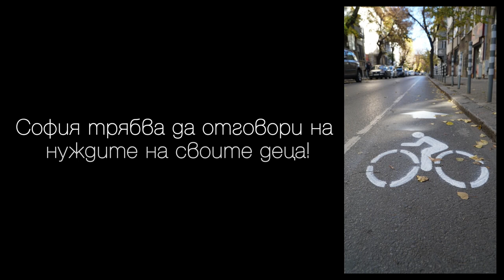(Не)възможната мисия: С велосипед на училище в София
Вижте 5 интересни истории на ученици от всякакви възрасти, които се придвижват с велосипед до училището си в София.
Велосипедът е не само удобна, но и здравословна алтернатива, а опитът показва, че за много може и да е и най-бързата, стига в града да е налице нужната инфраструктура за придвижване с колело.
По случай 15 септември „За Земята“ интервюира 5 ентусиасти и част от техните родители. Нарочно избрахме различни възрасти, за да покажем, че годините не са реален фактор, стига да има желание. Вижте какво ги мотивира, как се справят с града, какво ги кара да не се отказват от колелото, какво мислят за околната ни среда и придвижване като цяло и какво очакват от нас и градската управа. Може да се изненадате.
За нас, по-големите, остава да извоюваме за тях правото им на по-чиста, комфортна и здравословна градска среда.
За свързани, удобни и безопасни велоалеи в София
Подкрепете исканията сега!

Продуцент: Екологично сдружение „За Земята“
Идея: Драгомира Раева
Сценарий, режисура и монтаж:  Петър Стоянов
Оператори: Андрей Аспарухов и Петър Стоянов